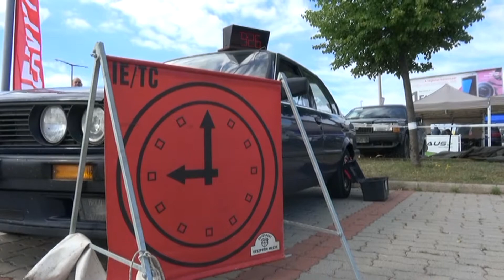TAXI4 Veszprém Rallye 2018 Fekete Dániel - Harsányi Zsolt